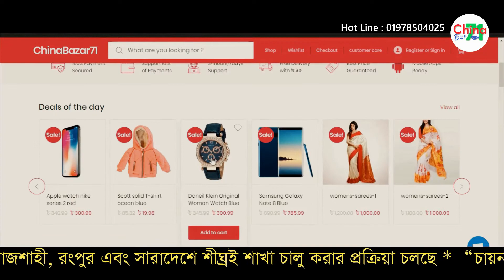Chinabazar71 Online Super Shop Add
CHINA BAZAR 71 ONLINE SUPER SHOP ADD PANCHAGARG